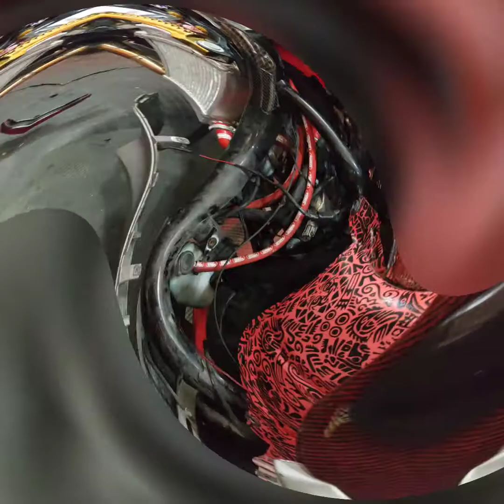Ratbite sa wiring | Mga paraan pano makaiwas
ABOUT MOTORCYCLE PARTS, TIPS , REVIEWS , MOTOVLOG , CHANNEL ,